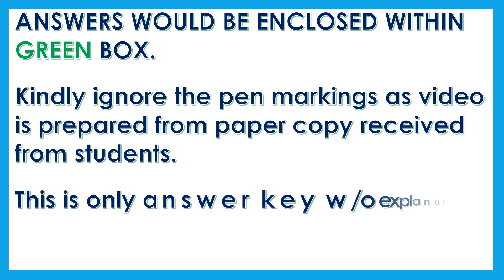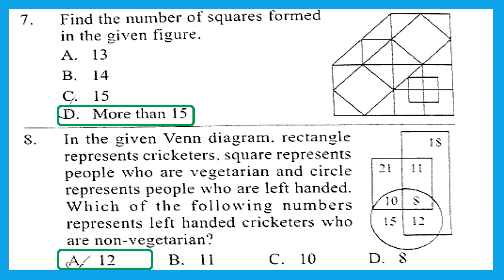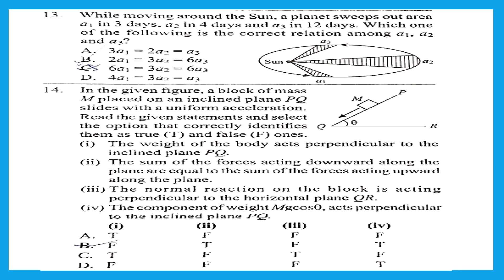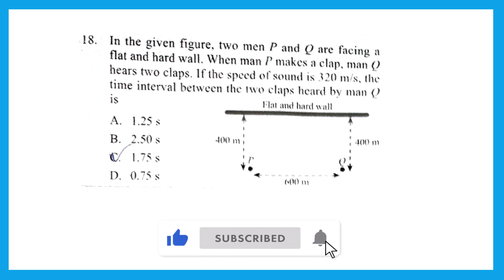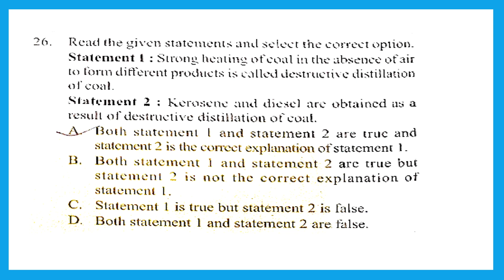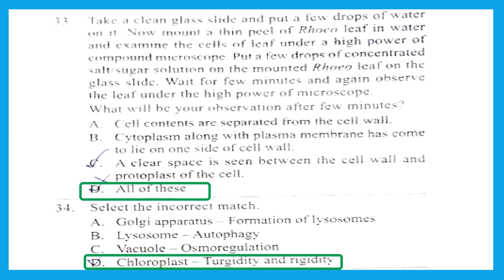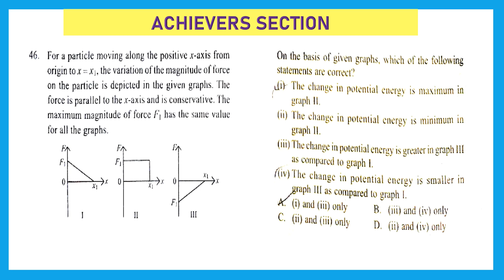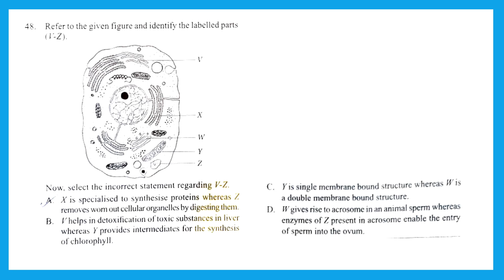Answer key NSO Class 9 SOF 2023-24 Set B solved paper National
Watch and find answer key for SOF NSO class 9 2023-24 set B question paper.
For your searches/queries:
class 9 nso ,
sof nso class 9,
science olympiad class 9,
class 9 science olympiad answer key 2023,
class 9 science olympiad achievers section,
class 9 olympiad solved question paper,
nso science olympiad class 9 2023,
class 9 science olympiad,
science olympiad answer key class 9 2023,
science olympiad question paper class 9,
nso olympiad class9,
class 9 olympiad questions,
class9 olympiad questions science

Incase, you want us to solve any olympiad paper for you and share answer key, kindly send the very clear picture of papers on . We will certainly help you!